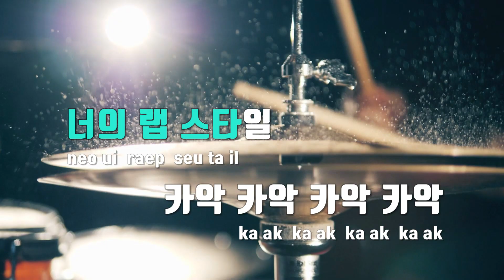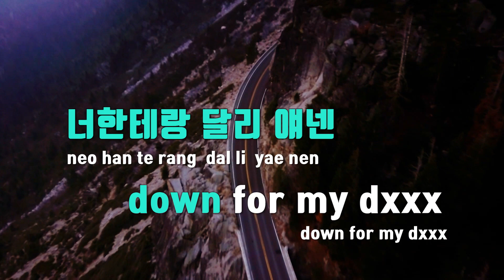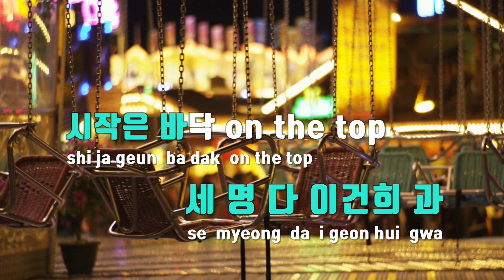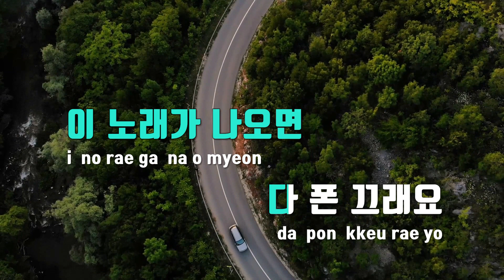[TJ노래방] 여름이야말로입어난몽클레어 - 호미들 / TJ Karaoke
여름이야말로입어난몽클레어  --  호미들